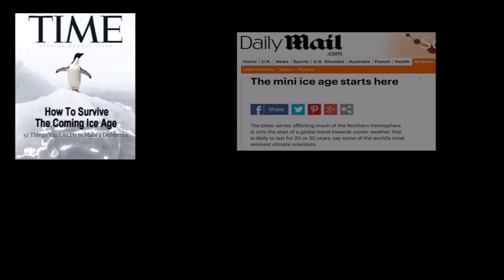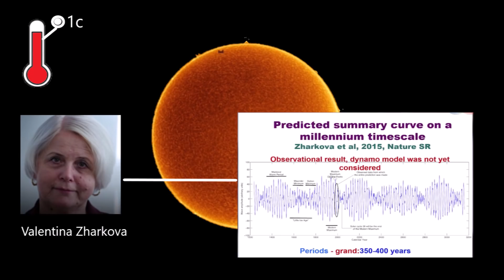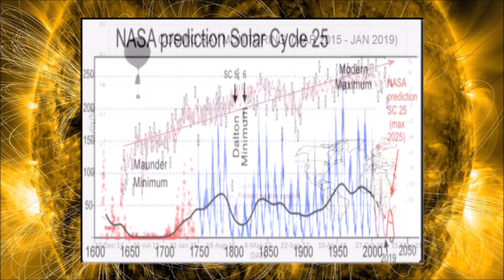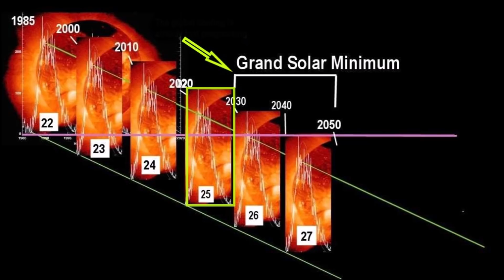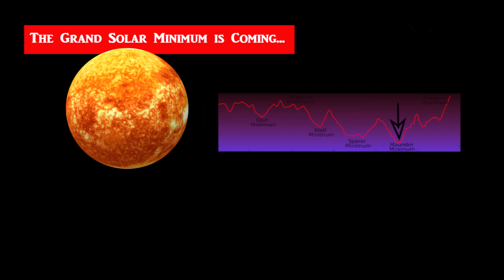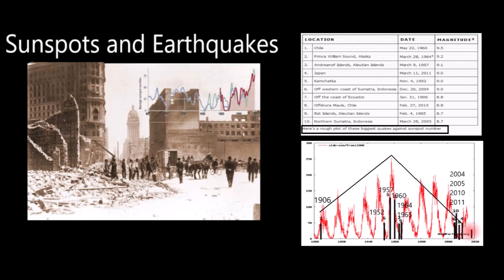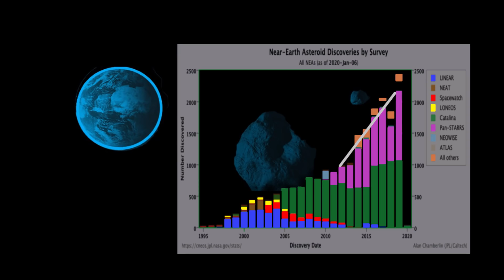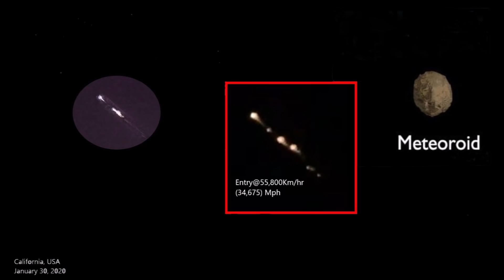Earth Could Be Hit By a Decades Long Mini Ice Age as the Sun Hibernates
February 6, 2020: The Earth is set to enter into a 30 year mini ice age as scientists warn us to prepare for as an ominous solar minimum that will grip the planet.